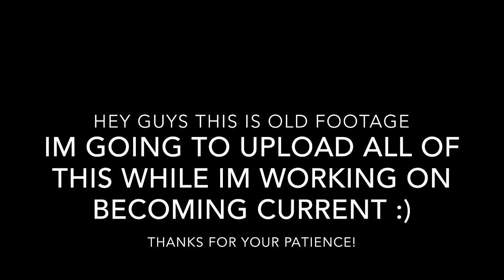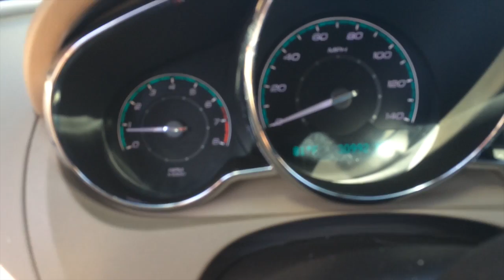Follow Me Around Vlog # 65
Hey guys hope you enjoyed! love ya!
I know these are old but bare with me next vlog will be current :)